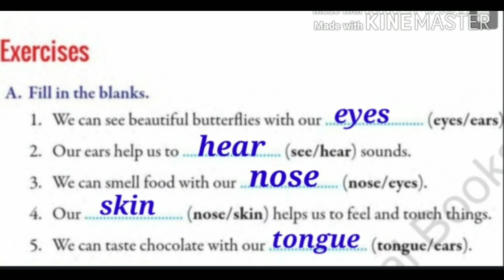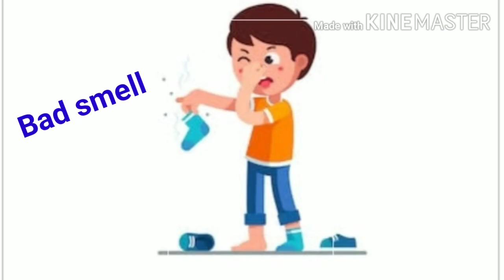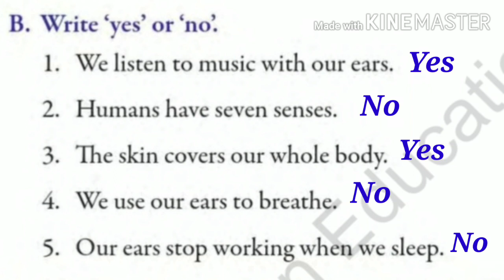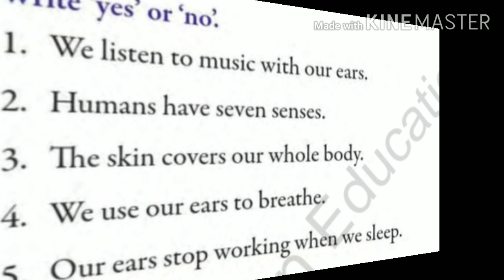EVS Class-1 Ch-5 Sense Organs (Part-7)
EVS (Hues-1 Semester-1)  Ch-5 Sense Organs exercises